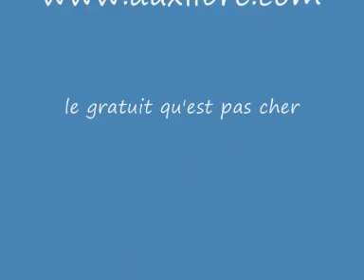conseil municipal de dax : demande de subvention parcours fibromyalgie